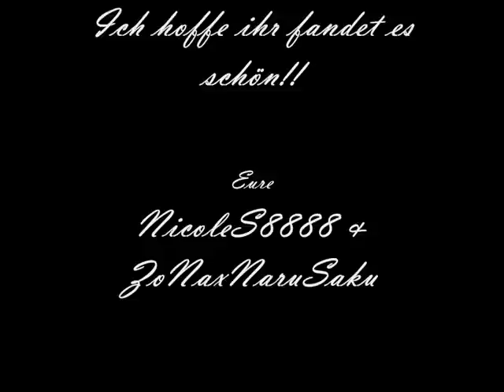Nami und Zorro-Wie ein einziger Tag